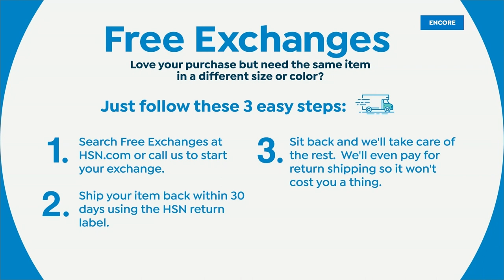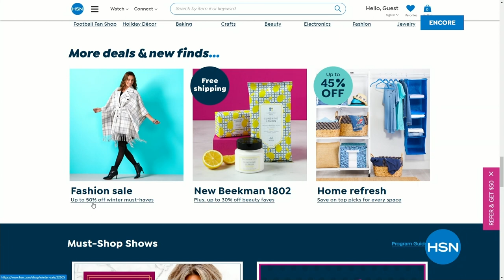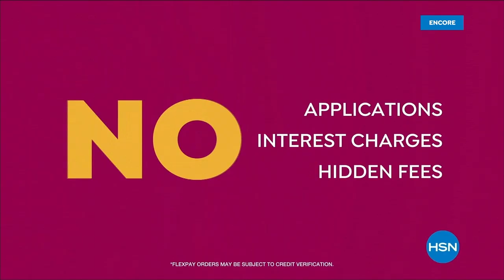HSN | Easy Spirit X Denise Austin Footwear Premiere 01.05.2023 - 05 AM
Get the most out of your workout and day with footwear from fitness Poineer Denise Austin.